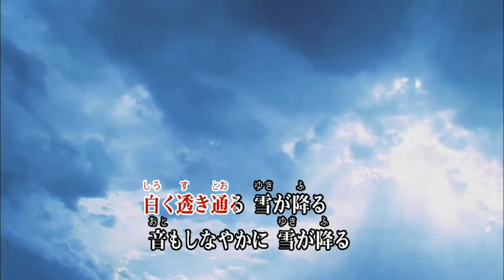白い約束 山口百恵♭１ 🎤ko za!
白い約束
山口百恵